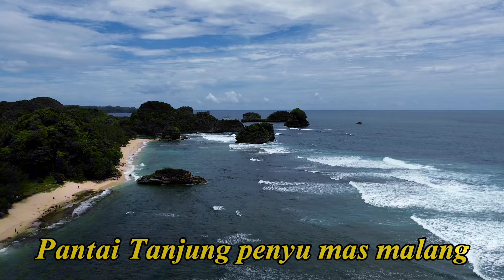PANTAI TANJUNG PENYU MAS MALANG || INDAHNYA GAK ADA OBAT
yoi rek.
kali ini kita akan mengunjungi sebuah pantai yang lagi viral banget di daerah malang selatan
banyak yg bilang keindahan pantai ini gak kalah bagusnya dengan pantai² lain yang ada Di Indonesia
nama pantai nya adalah pantai tanjung penyu mas malang